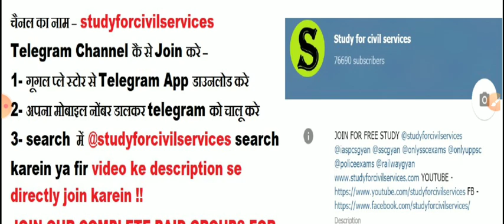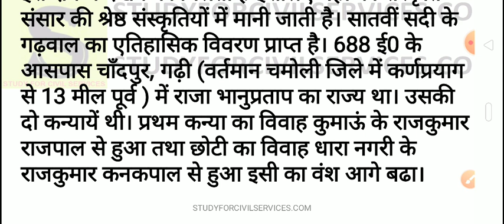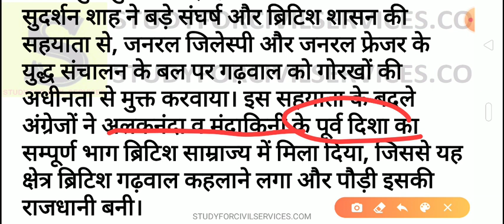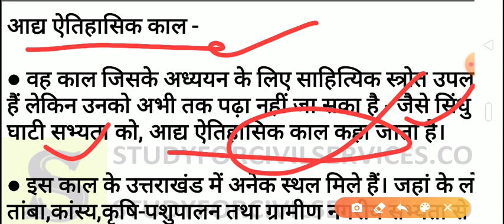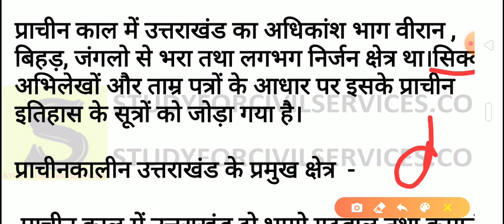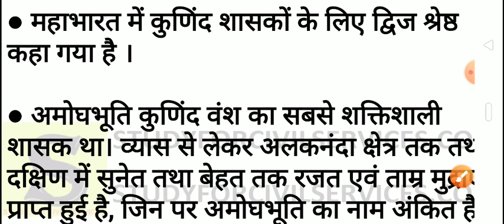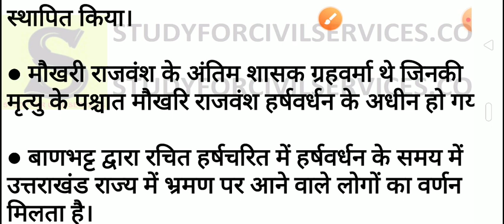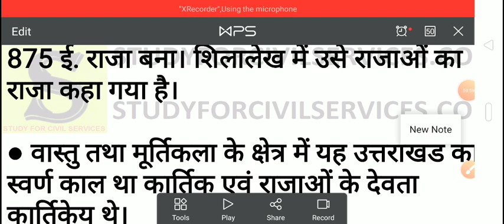उत्तराखंड संपूर्ण सामान्य ज्ञान कोर्स uttarakhand general knowledge gk in hindi ukpsc acf pcs ro #2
LECTURE 02 इतिहास प्रागेतिहासिक एवम प्राचीन काल
सामान्य परिचय
FULL PLAYLIST - shorturl.at/aQW34  ( uttarakhand previously uttaranchal complete general knowledge  uttarakhand gk  live online class awareness studies crash course in hindi for all uttarakhand competitive government exams like ro pcs aro lower pcs acf police upper pcs samiksha adhikari  groupd a b c d etc with uttarakhand general knowledge questions and answers in hindi  , uttarakhand general knowledge ke question  )

उत्तराखंड समग्र अध्धयन-

उत्तराखंड एक नजर में

उत्तराखंड प्राचीन,प्रागेतिहासिक मध्यकालीन इतिहास एवम आधुनिक भारत।

ब्रिटिश शासन,स्वतन्त्रता आंदोलन,जन आंदोलन,पृथक राज्य हेतु आंदोलन, स्वतन्त्रता सेनानी एवम राजनीति।

भोगोलिक परिदृश्य-
अवस्थित एवम विस्तार
भोगोलिक विभाजन

अपवाह तन्त्र-
नदियाँ एवम अवस्थित नगर,कस्बे।

उत्तराखंड की ताल,झीले एवम हिमनद।

राज्य की जलवायु एवम मृदा

प्राकृतिक आपदाएं

वन्य एवम वन्यजीव संरक्षण-
औषधीय पौधे,वन संरक्षण सम्बन्धी आंदोलन,

राज्य की कृषि,सिंचाई एवं पशुपालन

राज्य के प्रमुख पर्यटक स्थल एवम फूलो की घाटिया

राज्य में अनुसूचित जाति एवं जनजातियां।

राज्य में शिक्षा एवं स्वास्थ्य।

राज्य में खेलकूद-
प्रमुख खेल,पुरुस्कार,एवम नीति।

राज्य के प्रमुख व्यक्तित्व-
समाजसेवा, प्रमुख वैज्ञानिक,महिलाये।

राज्य के खनिज एवम ऊर्जा संसाधन, जल विद्युत संसाधन।

राज्य की औद्योगिक संरचना एवम नीतियां।

राज्य के परिवहन-
जनसंचार एवम सड़क,रेल,वायु,जल।

राज्य की राजनैतिक एवम प्रशासनिक संरचना।

उत्तराखंड के राज्य विशेष।

उत्तराखंड की जनगणना 2011

राज्य की कला एवं संस्कृति-
लोक नृत्य, लोक गीत, मूर्तिकला, शिल्पकला ।

राज्य के पर्व-त्योहार एवं मेले।
वेशभूषा।

राज्य की भाषा एवम साहित्य।
Uttrakhand State GK
 Tourism,
 Industries,
Agriculture & Geography Information

 Symbols of Uttarakhand

Etymology

History

Geography

Demographics

Subdivisions

Culture

Economy

Transport

Tourism

Education

Sports

PERSON

census  2011